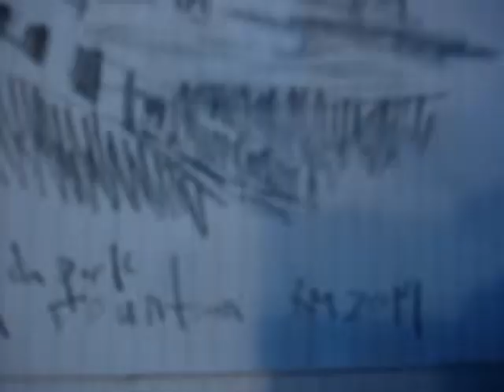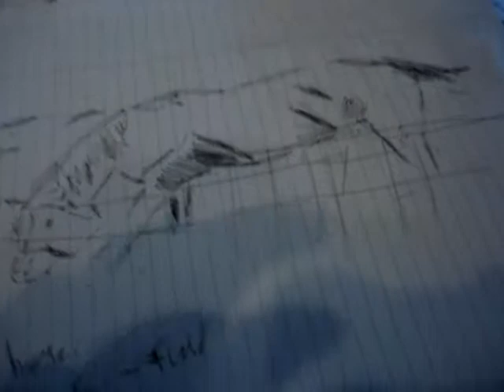sketches paper winter spring 2014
dwarings from winter to spring  2014 by Rm

on random paper